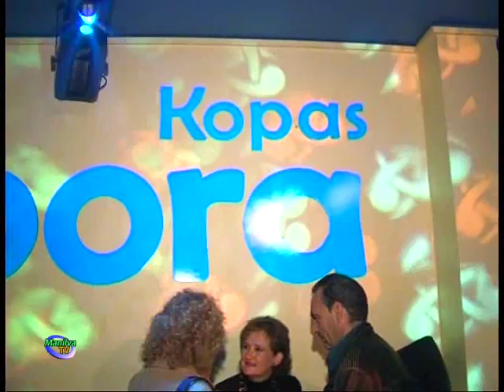SABORA PREPARA LA FIESTA DE LOS ENAMORADOS PARA EL PRÓXIMO DÍA 13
La delegación de Juventud y Deportes, que dirige Agustín Vargas, colabora en la fiesta del Día de los Enamorados que se celebrará en el Bar de Kopas Sábora en Manilva.

El sábado 13 de febrero se podrá disfrutar del concierto de los Elektroduendes que repasará los grandes éxitos del rock español de los 80.

El aforo será limitado y la entrada tendrá un coste de 7 euros con consumición.

Las reservas de las entradas podrán hacerlas en el Bar Luque en Manilva o en Apuestas y loterías del Estado en Sabinillas o bien llamando al teléfono 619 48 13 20.